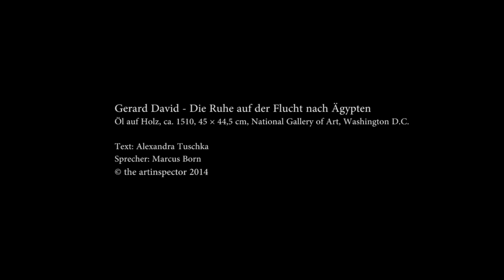Gerard David - Die Ruhe auf der Flucht nach Ägypten